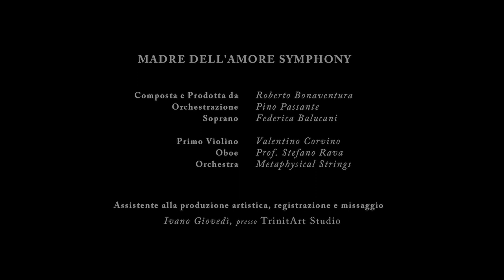Divina Provvidenza - Spot Ghirelli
Prodotto scritto e ideato da Roberto Bonaventura
Committente, Produzione esecutiva Ghirelli

Diretto da Alessandro Porzio
DOP, Op. Drone: Vincenzo Petroli
Macchina da Presa: Giuseppe Rosato
Make up: Irene Colella
Assistente di Produzione: Clelia De Stefano

Attori: Francesco Esposito, Natalia Palumbo, Irene Colella, Francesca Leonardi, Ciro Anastasio

Musica MADRE DELL'AMORE SYMPHONY
Composta e prodotta da Roberto Bonaventura
Orchestrazione: Pino Passante
Soprano: Federica Balucani
Primo violino: Valentino Corvino
Oboe: Prof. Stefano Rava
Orchestra: Metaphysical Strings
Voce narrante: Roberto Bonaventura

Assistente alla produzione artistica, registrazione e missaggio: Ivano Giovedì, presso TrinitArt Studio

Ringraziamenti: Maria Pia Maria Monaca benedettina, Nunzia Piciocchi, Irene Colella, Olga Billino, Clelia De Stefano, Fulvio Anastasio, Parroco santa Maria del Faro, Salvatore Nigro di Insolito Cucina & Pizza.